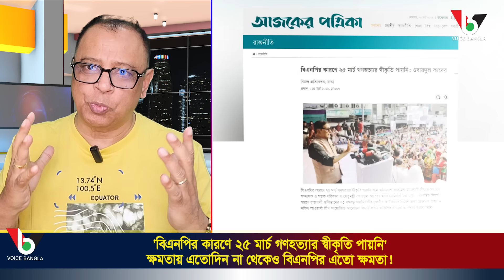'বিএনপির কারণে ২৫ মার্চ গণহ*ত্যার স্বীকৃতি পায়নি' ক্ষমতায় এতোদিন না থেকেও বিএনপির এতো ক্ষমতা!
'বিএনপির কারণে ২৫ মার্চ গণহ*ত্যার স্বীকৃতি পায়নি' ক্ষমতায় এতোদিন না থেকেও বিএনপির এতো ক্ষমতা! I Mostofa Feroz I Voice Bangla

#'বিএনপির কারণে ২৫ মার্চ গণহ*ত্যার স্বীকৃতি পায়নি'
ক্ষমতায় এতোদিন না থেকেও বিএনপির এতো ক্ষমতা!

*** ANTI-PIRACY WARNING ***